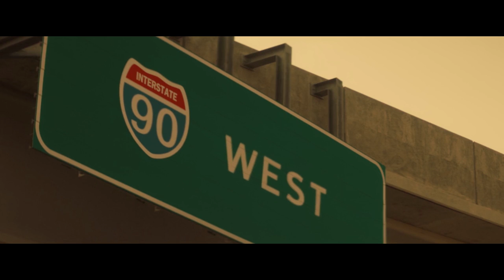How It Ends || Interesting Relationships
Let's take a look at the one good aspect of the film, the interesting relationships between the characters🎬.

00:00 The audience's reaction
02:28 Interesting relationships
06:42 Contrasting personalities [Excuse the audio in this segment]
10:16 Reality vs Idealism
11:14 Resolution

Follow my invite link to Join us on TikTok and get rewards!